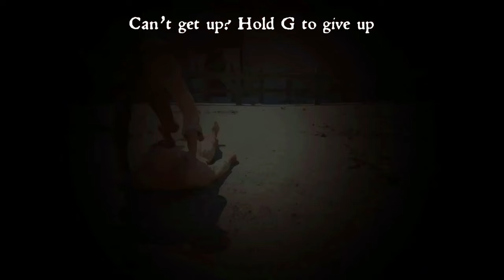I Went Toe-to-Toe with the TOUGHEST Men in the Kingdom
I Bare Knuckle Boxed Every Man in the Kingdom! Can I win? Watch to find out! 🎮🤚💥